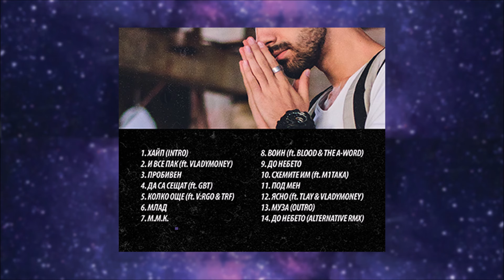14. D-ZASTA - ДО НЕБЕТО (Alternative RMX)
ХАРЕСАЙ, СПОДЕЛИ, КОМЕНТИРАЙ !

До ненбето (Алтернативен Ремикс) - Четиринадеста песен от дебютният албум на D-ZastA - ПРОБИВЕН

Музика: D-ZastA
Текст: D-ZastA
Аранжимент: D-ZastA
Микс: D-ZastA, TLay @ Audio Cream Bakery Gang
Mastering: TLay @ Audio Cream Bakery Gang

Album cover designed: TLay @ Audio Cream Bakery Gang

Продукция на Audio Cream Bakery Gang / ACBG 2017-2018